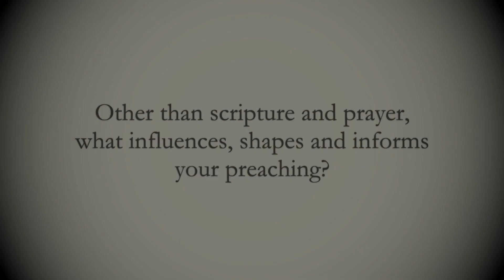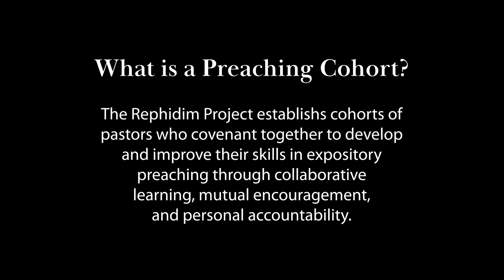Preaching Cohorts: A Brotherhood Model for Coaching Preachers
Russ Cotnoir, Director of Pastoral Resources, interviews Pastor Ian Jewett of Liberty Baptist Church in Liberty, Maine. In this video clip Ian shares his heartfelt journey with the Rephidim Project preaching cohort, highlighting how it has uplifted and strengthened his pastoral work.

Our Mission: The Rephidim Project exists to mobilize, equip and encourage pastors worldwide with a blueprint for expositional preaching that produces Christlike believers by the power of the Holy Spirit to the glory of God.

What is a Preaching Cohort?
We establish cohorts of pastors who covenant together to develop and improve their skills in expository preaching through collaborative learning, mutual encouragement, and personal accountability. A cohort is a group of 6-8 men who are preaching regularly and commit to learning together in the cohort for two years.